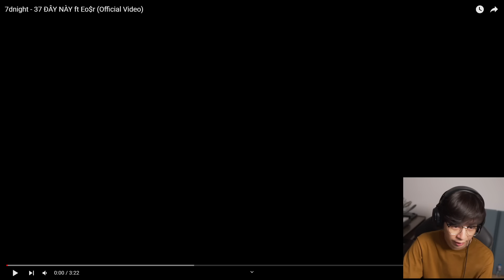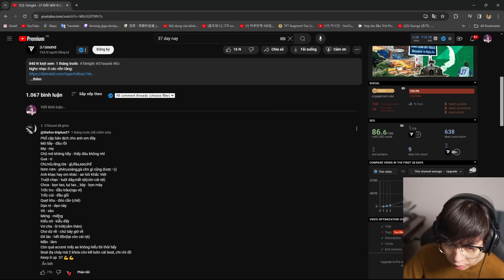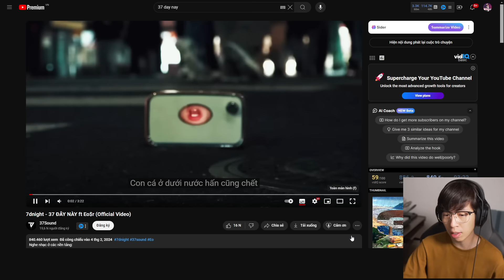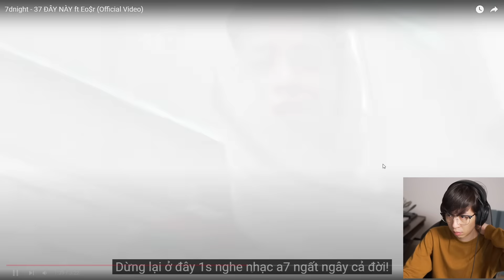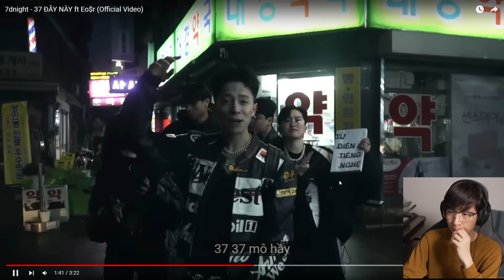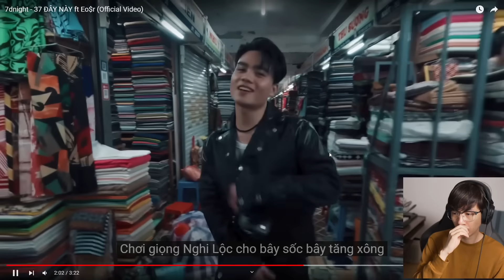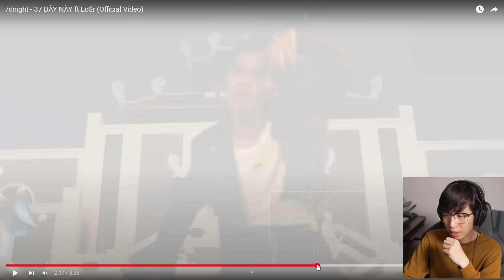7dnight - 37 ĐÂY NÀY ft Eo$r | ViruSs Reaction !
7dnight - 37 ĐÂY NÀY ft Eo$r | ViruSs Reaction !